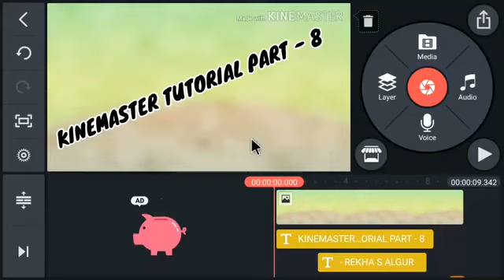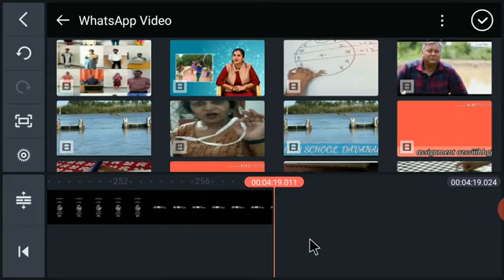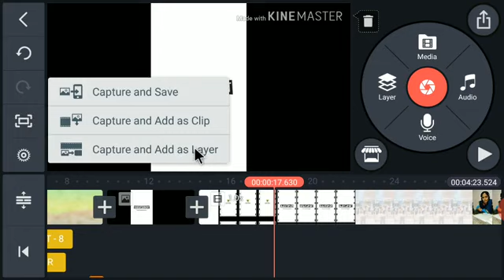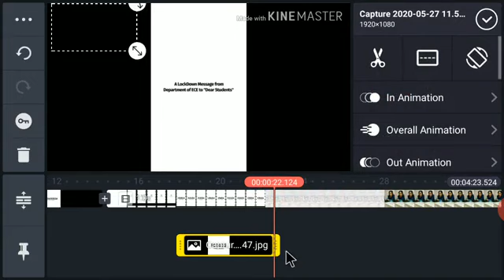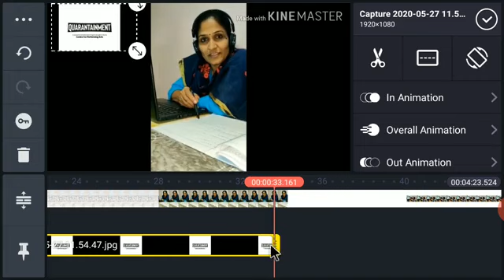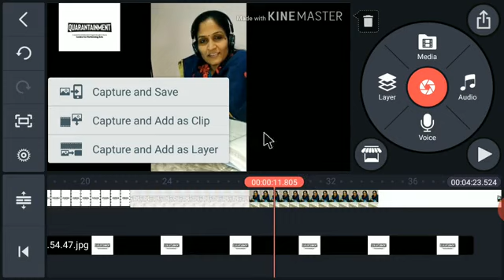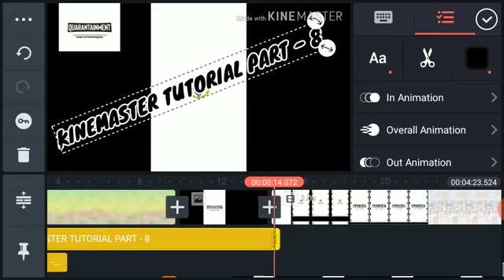KINEMASTER TUTORIAL PART - 8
Use of SCREEN